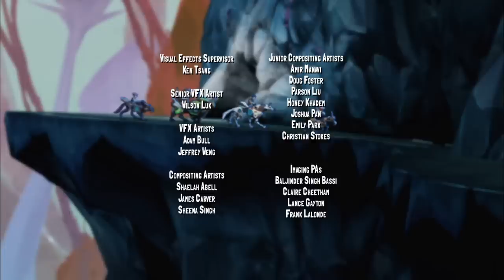Inheritance | Slugterra | Full Episode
A thief breaks into the Shane Gang HQ looking for the fabled "Shane Treasure" — a portion of which she believes belongs to her.  The thief escapes with nothing, but Eli does manage to find a treasure chest.  To unlock it, the thief and the gang will need to travel to a remote, dangerous cavern to find a special slug.  The journey is fraught with peril, and when they finally open the box, what’s inside is not at all what they were expecting…